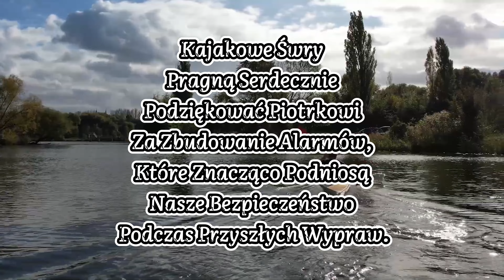Alarm O Przewrotce Do Kajaków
🔗 Znajdziesz mnie również na:
Śledź mnie na Facebooku, aby być na bieżąco z nowościami na moim kanale.

Krótkie i kreatywne filmy na TikTok, zapraszam do obserwowania!

📺 Inne moje kanały:
Mój drugi kanał z luźniejszymi tematami i vlogami.

Zapraszam do mojego sklepu, gdzie znajdziesz różne przedmioty przydatne do warsztatu, AGD i mechaniki przemysłowej.

🛠️ Polecane usługi:
Regeneracja Baterii:
Najlepsza regeneracja baterii do elektronarzędzi w Polsce. Ręczę za jakość wykonanych usług.

Szukasz solidnych i tanich ogniw? Polecam sklep z bateriami 18650 i innymi, za które ręczę.

🛠️ Grupa wsparcia:
Grupa wsparcia dla majsterkowiczów i entuzjastów DIY. Zadawaj pytania, dziel się swoimi projektami i uzyskuj pomoc w rozwiązywaniu problemów związanych z elektronarzędziami, elektroniką i majsterkowaniem.

Jeśli chcesz wesprzeć mnie w prowadzeniu kanału, odwiedź mój profil na Patronite.

📦 Wysyłka paczek:
Jeśli chcesz wysłać mi paczkę, którą mógłbym otworzyć na live, użyj poniższego adresu do paczkomatu:
Paczkomat LEG04M